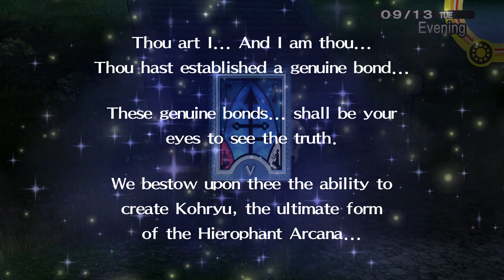Persona 4 Golden - What it means to be a Family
Ryotaro Dojima's Confidant Rank 10 scene.